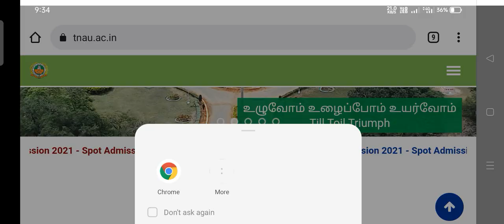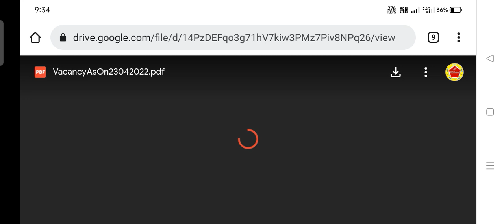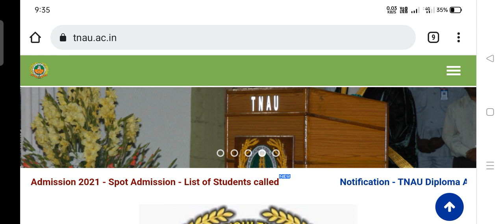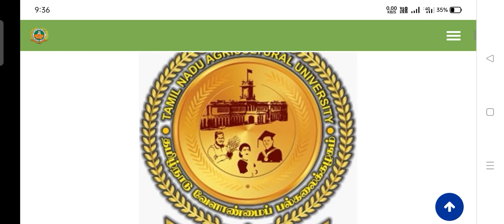TNAU SPOT Admission 2021 | 3780 Candidates called for 383 Seats in Affiliated College Vacancy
KTVSchool TNAUSpotAdmission TNAU SPOT Admission 2021 | 3780 Candidates called for 383 Seats in Affiliated College Vacancy